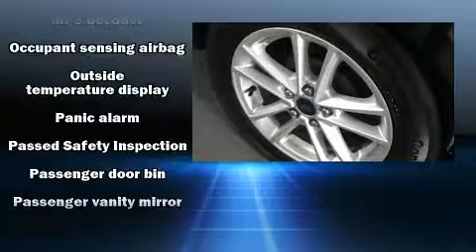2015 Ford Focus SE in Norwood, MA 02062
BMW Gallery of Norwood
918 Providence Highway
in Norwood, MA 02062

Experience driving perfection in the 2015 Ford Focus. The engine breathes better thanks to a turbocharger, improving both performance and economy. A wealth of standard features means that you no longer have to sacrifice. Such as remote keyless entry, a tachometer, adjustable headrests in all seating positions, a trip computer, fully automatic headlights, power windows, cruise control, and much more. Ford ensures the safety and security of its passengers with equipment such as: dual front impact airbags, front side impact airbags, traction control, brake assist, a panic alarm, and ABS brakes. Electronic stability control ensures solid grip atop the road surface, no matter how challenging the driving conditions. It also arrives with a Carfax history report, indicating just one previous owner. We pride ourselves in consistently exceeding our customer's expectations. Stop by our dealership or give us a call for more information.